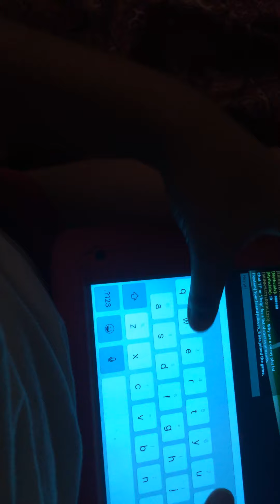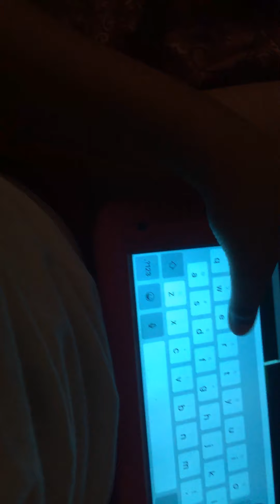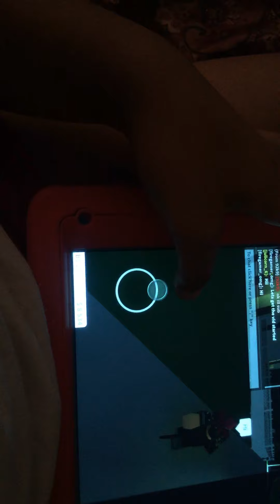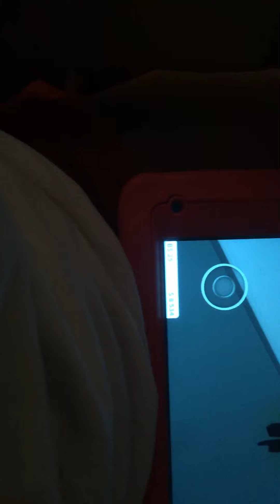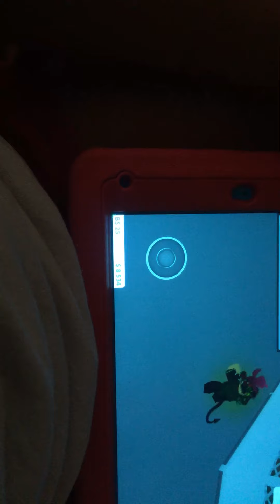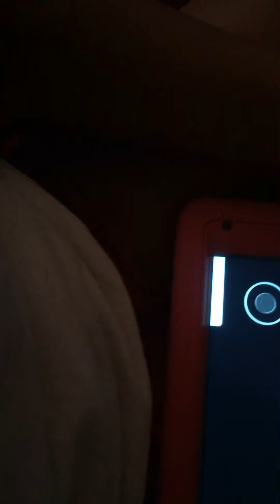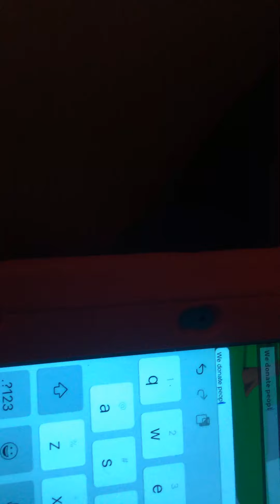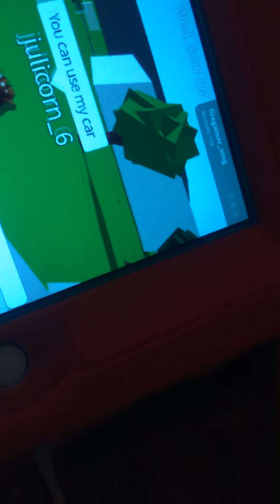Telling people to donate me 1,000 money in bloxburg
donate1,000